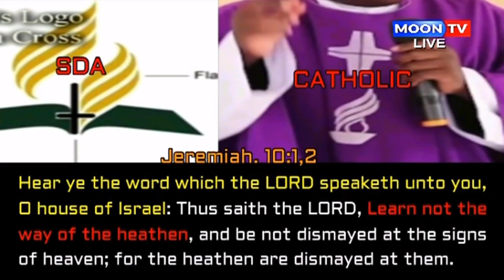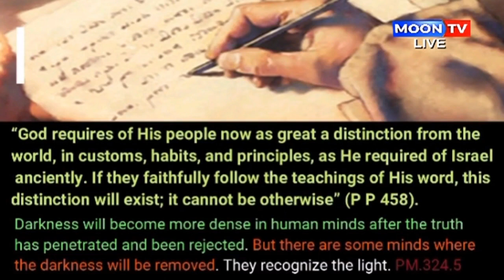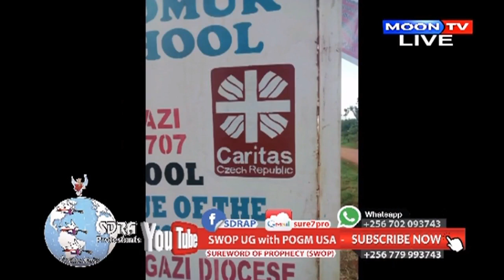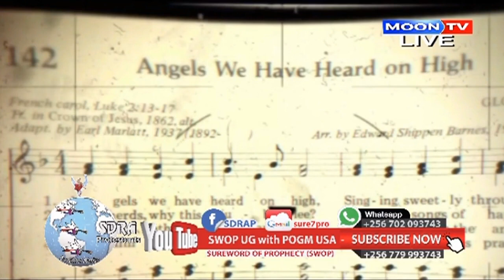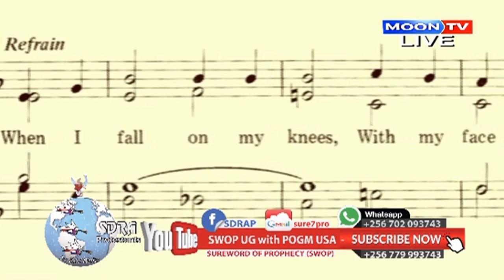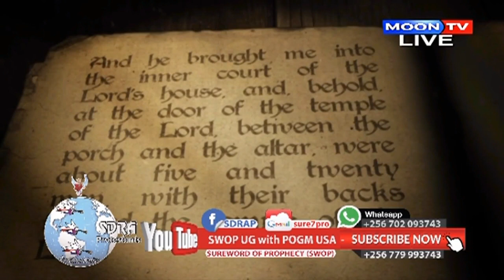Cross a Pagan Symbol pt 1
Emisaalaba gya bukafiiri